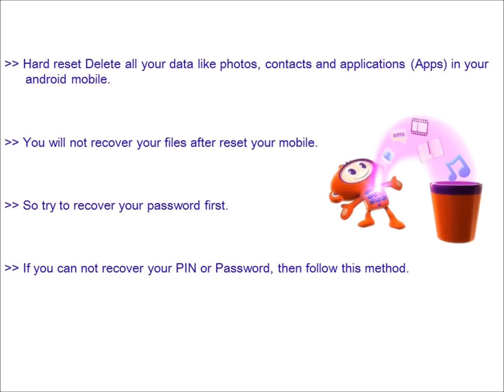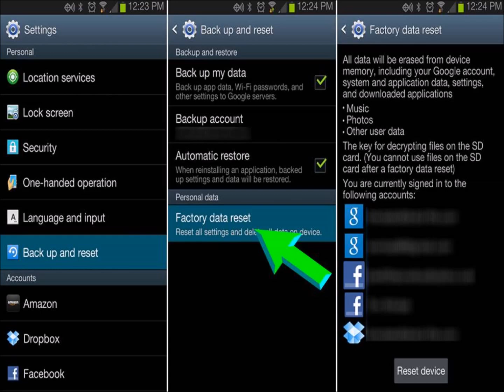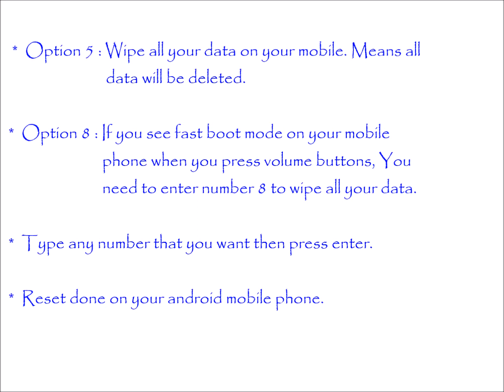Samsung Galaxy Trend S7568 Hard reset, Factory Reset & Password Recovery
Samsung Galaxy Trend S7568 Hard Reset. You can easily unlock your android mobile phone for free. You do not need any software knowledge. Here we are also provide password recovery with android tools & drivers and With your Google account etc. Please note that Hard reset delete all your data from your mobile. You will not recover your data like apps, contacts and Files etc.

Samsung Galaxy Trend S7568 Hard Reset :

   reboot menu.

Samsung Galaxy Trend S7568 factory Reset :

   your settings.
   option.
   storage.

Samsung Galaxy Trend S7568 hard reset code. Samsung Galaxy Trend S7568  hang on logo solution. Samsung Galaxy Trend S7568  flash file. Samsung Galaxy Trend S7568  privacy protection password. Samsung Galaxy Trend S7568  hard reset key. Samsung Galaxy Trend S7568  password reset. Samsung Galaxy Trend S7568  factory reset. How to hard reset Samsung Galaxy Trend S7568 .